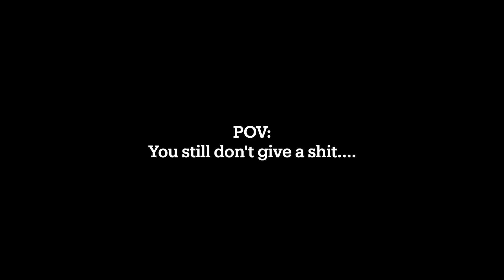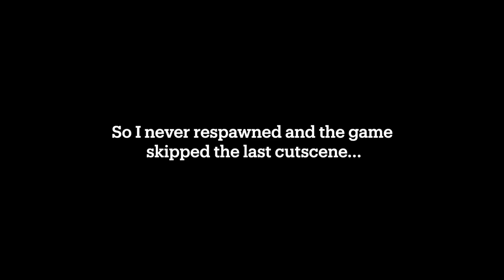Oh Lord! Thanos Why?!? | Cursed Halo Ep. 2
Sometimes the intrusive thoughts win, it happened to the game dev when he made cursed halo and it happened to me when i decided to make this cursed as shit thumbnail! Join us once again as we try to infiltrate the covenant ship in order to safe captain Keyes but along the way we will find the true meaning of love, friendship and the power of a mini warthog. My heart will go on and the so will the hog.

Mod created by ​⁠ @InfernoPlus